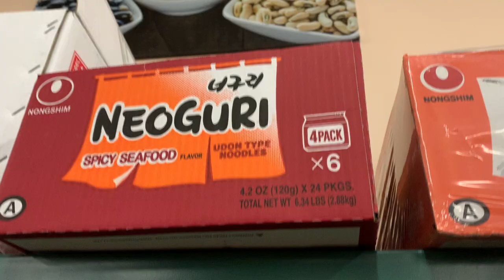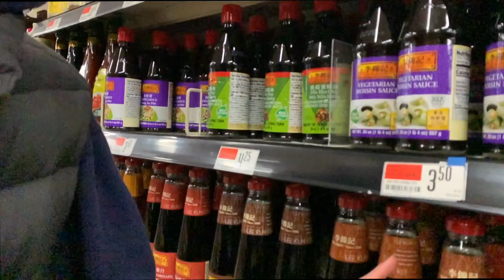Asian Market State of Mind (Greasy Durian) (Official Music Video)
I haven't uploaded in a bit, ik. I'll make sum later.

sub,
plz.